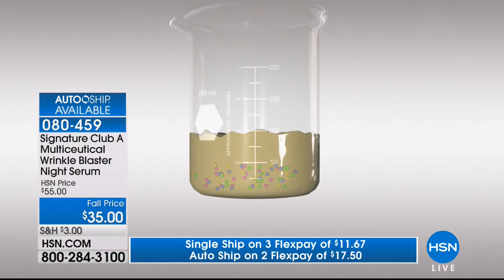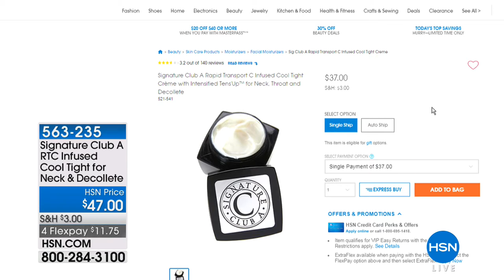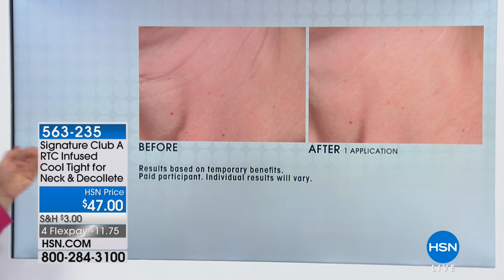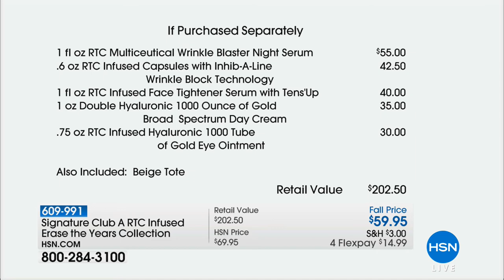HSN | Signature Club A By Adrienne Beauty 08.28.2018 - 11 AM